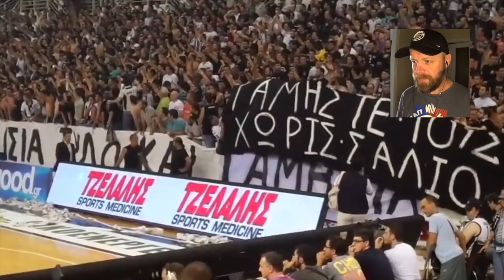Basketball's Wildest Fans! PAOK v Aris! Basketball Fans Ultras Reaction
Thessaloniki in Greece hosts one of the most exciting basketball derbies the Thessaloniki derby, a game contested between two bitter rivals PAOK and Aris. Also another massive game you need to check out is PAOK v Olympiacos.
Join this Englishman as I give my reaction to the Basketball Fans / Ultras of PAOK

Keep up to date with the latest happenings by following me on Instagram @birmze

Football Wildest Fans! παοκ v αρησ PAOK v Aris Thessaloniki Derby Greek Super League Greece Ultras